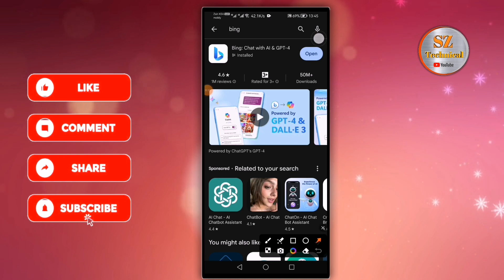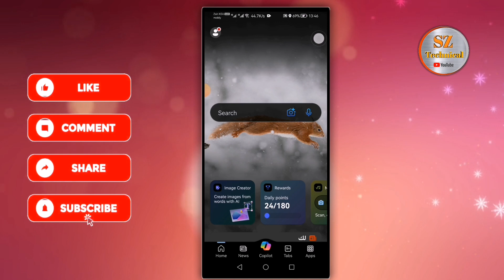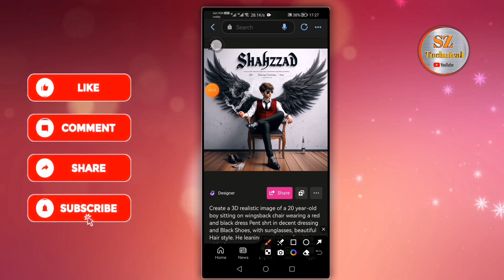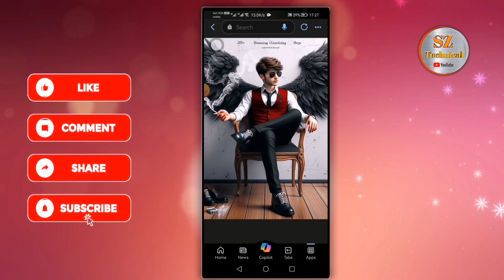New Trending Ai 3D image tutorial editing | Bing Ai boy smoking image create | attitude boy image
Prompt

Create a 3D realistic image of a 20 year-old boy sitting on wingsback chair wearing a red and black dress Pent shrt in decent dressing and Black Shoes, with sunglasses, beautiful Hair style. He leaning againstboy Smoking with cigarette create a 3d image of teenager wearing a black smoke artistically forming background a wall with the name "shahzad " in big capital stylist fonts written on the back white wall wings to make it appear as if he is an angel and decorated wall

Boy smoking attitude image
New Trending 3D Ai image
Boy fighting with dinosaur image
Shivaji Maharaj Name photo Editing
New shivaji maharaj image
Exam Study photo Editing
Ai Exam Study photo
Lovely couple photo Editing
Boy fighting with lion the jungle
Boy fighting
Ai image create boy fighting with lion
Bing Ai image create
Breakup photo Editing
Sad boy photo Editing Bing App
Broken heart photo Editing
Ai broken heart image generate
3D images with name
How to Make trending photo Editing
Birthday photo create
Trending photo Editing
Kinemaster 3D video editing
How to create wings name image
How to create 3D Ai Name image